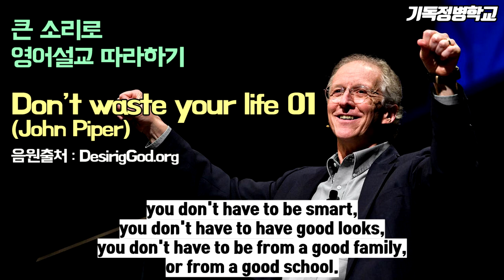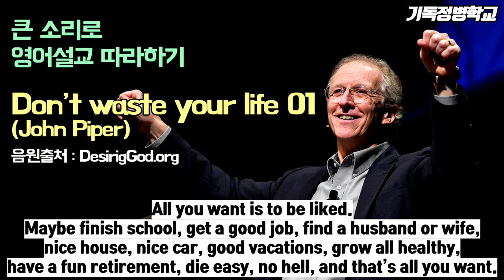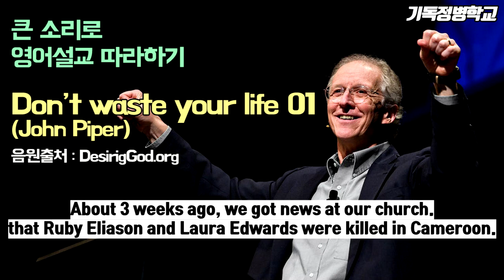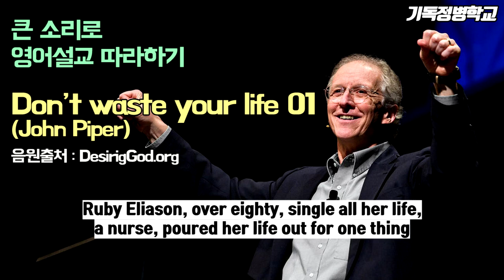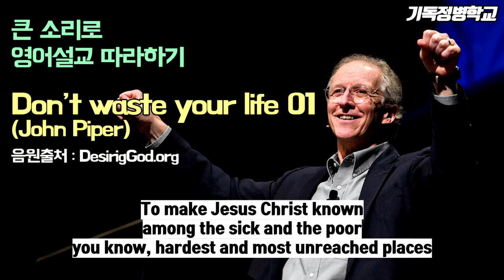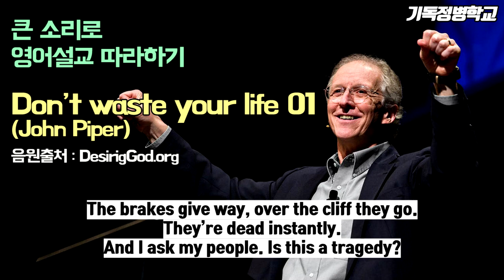Don't waste your life. 죤 파이퍼 목사님 영어 설교 따라하기 (영어 쉐도잉 4회 반복)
자 지금 아무도 없는 곳으로 가셔서
입을 크게 열고 소리내서 따라해보세요!
설교자의 심정을 가지고 기도하는 마음으로 내 영혼에게 외쳐봅시다!
성령께서 일하실 겁니다!
대한민국의 모든 성도가 영어로 복음을 전하는 그날까지
기독정병학교에서 함께합니다!

▶ 지도과목
1) 유아, 유치부 한글 공부
2) 초등부 전과목, 논술, 한자
3) 유, 초, 중등부 영어전문
4) 성인부 영어성경 문법, 리딩 기초부터 맞춤지도